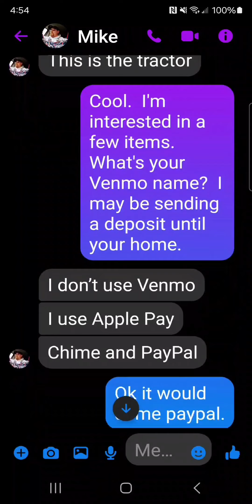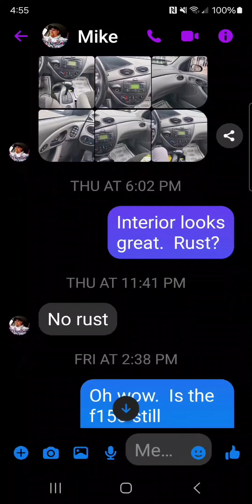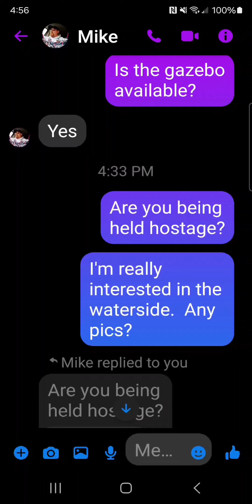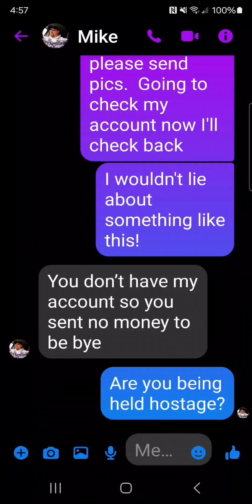scammer dialog...this person is patient.